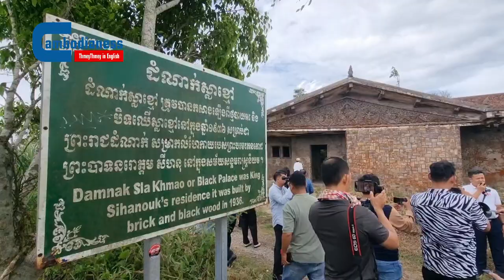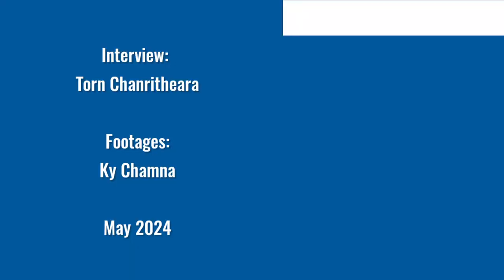Media’s Big Role in Local Tourism Promotion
KAMPOT — The media is playing a significant role in promoting the many tourism destinations across the country.

Puy Kea, president of the Club of Cambodian Journalists, said cooperation from authorities is also important to show outsiders about their potential destinations.

Note: This video was uploaded on Cambodianess Facebook page on May 28, 2024.